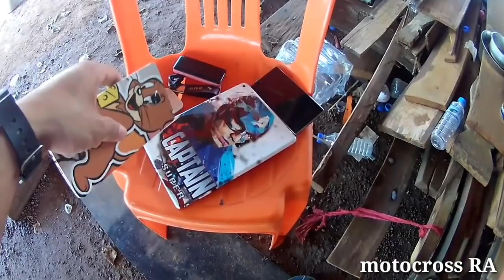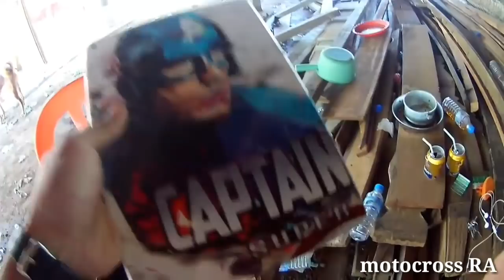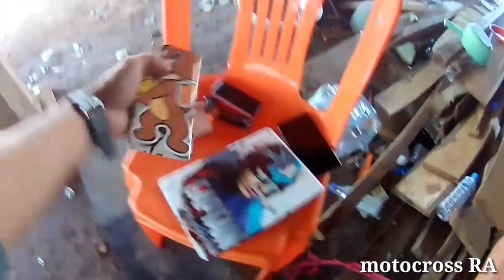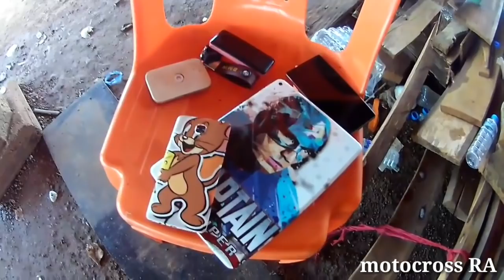នេះបានហៅថាអ្នកបិទស្គុតទឹកដៃល្អមេន/motocross RA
ទឹកដៃល្អមេន/motocross RAសូមស្វាគមន៍មកកាន់ឆ្នាំងរបស់ខ្ញុំបាទសូមអរគុណសម្រាប់ការទស្សនាលើសូមពុកម៉ែបងប្អូនជួយចុចសាប់ស្ក្រែបម្នាក់មួយផងដើម្បីទទួលបានវីដេអូថ្មីៗជារៀងរាល់ថ្ងៃហើយបើមានកំហុសខុសឆ្គងដោយប្រការណាមួយក្នុងវីដេអូមួយនេះសូមពុកម៉ែបងប្អូនអធ្យាស្រ័យផងសូមអរគុណ